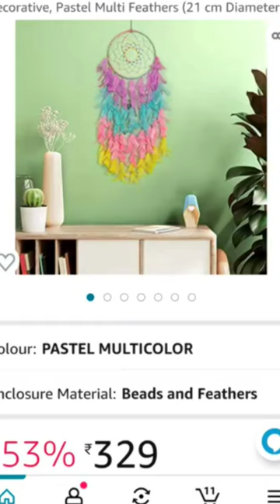Bed canopy inspo- amazon | Bed canopy idea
The picture in this video are not mine.